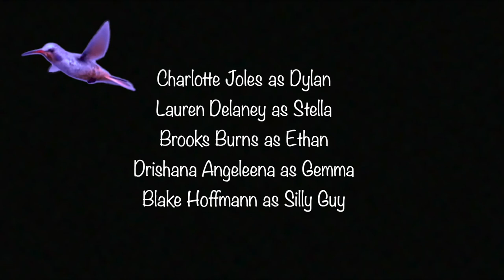Hummingbird - A Short Film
Hummingbird was a collaborative short film made possible by Blake Hoffmann, Charlotte Joles, Lauren Delaney, Drishana Angeleena, and Brooks Burns.